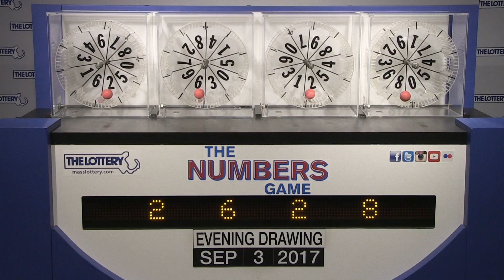Evening Numbers Game Drawing: Sunday, September 3, 2017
The official winning numbers in the Mass. State Lottery's Evening Numbers Game drawing for Sunday, September 3, 2017 are:2-6-2-8.